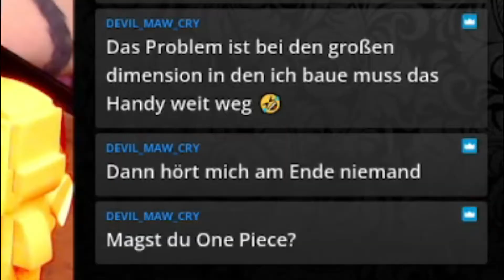Mini Pokemon PIKACHU bauen mit QMAN | Klemmbaustein Spaß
Die letzte Figur der kompletten Mini Pokemon Reihe baue ich mit euch zusammen mit einer tollen Lego Alternative 🤓
Ich habe das auf Twitch gestreamt und das wichtigste mal zusammengefasst für euch. Besucht mich doch auch mal dort:

» 𝐌𝐄𝐆𝐀 𝐂𝐨𝐧𝐬𝐭𝐫𝐮𝐱 𝐉𝐮𝐦𝐛𝐨 𝐏𝐢𝐤𝐚𝐜𝐡𝐮
𝐇𝐚𝐚𝐫𝐟𝐚𝐫𝐛𝐞𝐧
» Colour Freedom
𝐓𝐞𝐜𝐡𝐧𝐢𝐤
» Mikrofon Popfilter
» Ringlicht komplett-Set
» Mikrofon Auna
» Schnittprogramm
+ Wondershare Filmora 10
+ Vegas Edit Pro
» Elgato Greenscreen

Kauft ihr über meine Links Produkte, ist Amazon so geil und lässt mich am Gewinn beteiligen.

【Nexi´s Nerd Community】
Gaming Fans auf Facebook und Instagram hier entlang:
Intro-Outro Song:
Title： GOING CODE
Album： Metamorphosis